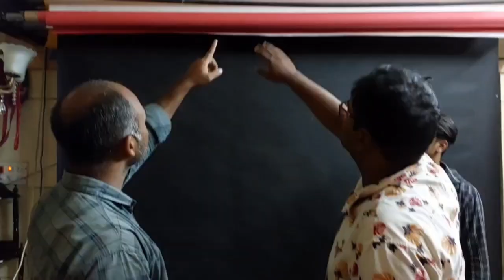Music video of Debottam | Debottam Majumder vlogs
About the video:
This video is about BTS of song recording for Bijoya Dashami

bijoya dashami
bijoya dashami song
actor debottam majumder
debottam majumder actor
debottam majumder
debottam majumder vlogs
debottam majumder serial
debottam majumder life
debottam majumder biography
debottam vlogs
debottam diaries
content creator